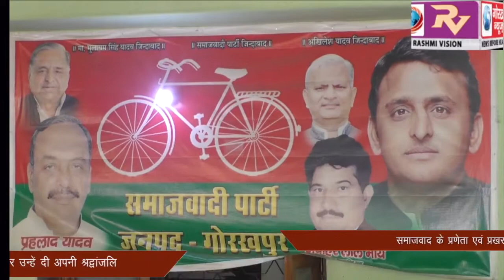समाजवाद के प्रणेता, महान चिंतक विचारक एवं प्रखर वक्ता स्वतंत्रता संग्राम सेनानी डा. राम मनोहर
समाजवाद के प्रणेता, महान चिंतक विचारक एवं प्रखर वक्ता स्वतंत्रता संग्राम सेनानी डा. राम मनोहर लोहिया की 52 वीं पुण्य तिथि पर सपा ने आयोजित किया गोष्ठी, डा0 लोहिया के चित्र पर माल्यार्पण एवं पुष्प अर्पित कर उन्हें दी अपनी श्रद्वांजलि